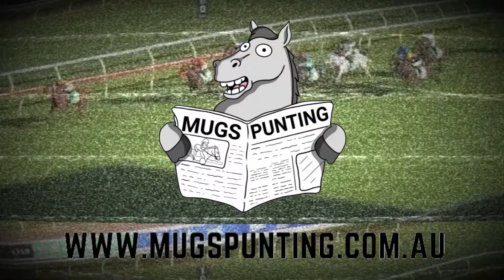The Mugs back at The Farm (Eagle kind)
The Mugs are back for another great episode of Make QLD Racing Great Again.

This week the Mugs:
- Preview the 9 Race card from Eagle Farm
- Chat to Mark ‘2 plus’ Du Plessis about his chances on the fancies Adelase
- Memsie recap + Return of Nature Strip
- Bean’s ‘Get in the Sea’ gets a southern addition
- Best bets from Eagle Farm and around the grounds

Powered by Sportsbet